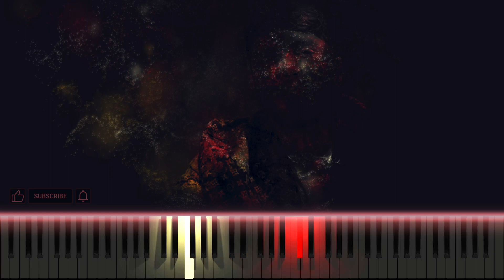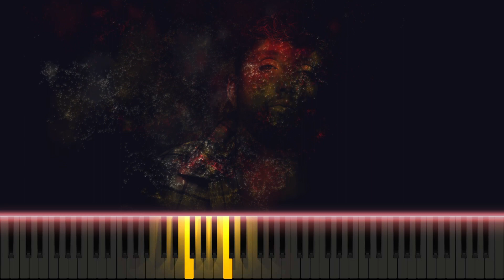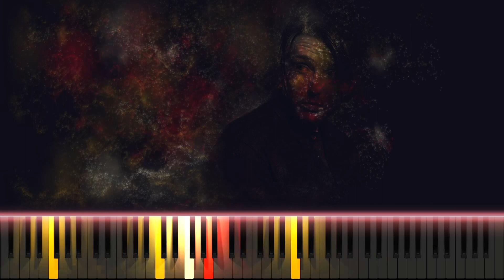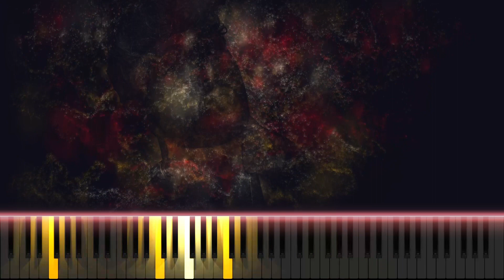James Arthur - Say You Won't Let Go (Turned into MINOR + Lyrics) PIANO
SING THIS SONG WITH ME IN THE NEXT VIDEO! TAKE PART in maj2min FEAT!

I created this track, based on the song "Say You Won't Let Go" by James Arthur, turned and played in MINOR at the piano to find out what it sounds like, for music lovers and for those who like to sing. You can BECOME THE SINGER of this song in the next video!

🎹🎤 TAKE PART IN "maj2min FEAT" 🎤🎹

For singers who want to go further, maj2min FEAT invites you to share your talent.
For the love of music, as a challenge or to make themselves known through this channel.
maj2min FEAT is the opportunity to sing on this or another song in the next video!
Would you like to take part in this YouTube adventure in the maj2min FEAT?

🟠WATCH THIS VIDEO FOR EXPLANATIONS ABOUT maj2min FEAT : 🟠

File : All keys of this song (12 tracks mp3) + Click track (mp3)

Do you like this concept?

⚠️ maj2min reserves the right to make its choice based on voice quality and recording quality in the interests of the channel's viewers. ⚠️

                                                                               maj2min